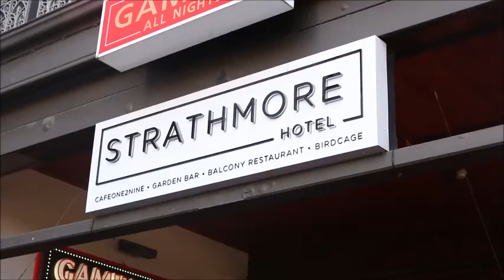The Reds Return | Adelaide United v Melbourne Victory Home Season Opener at Adelaide Oval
The Red Army are back, bigger and better than ever before, for the new 2017/18 A League Season.